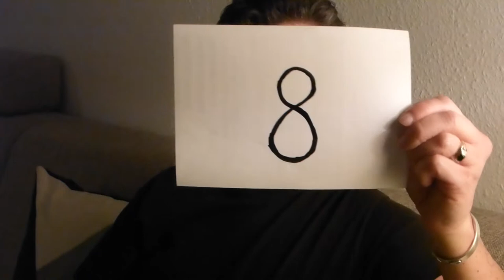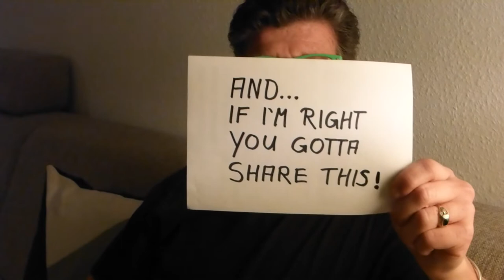GET READY NOW - Math Test with Super Number Guru | Educomp Math Guru [HD]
MATHGURU - Math Test with Super Number Guru - Next one will be: I will guess your age